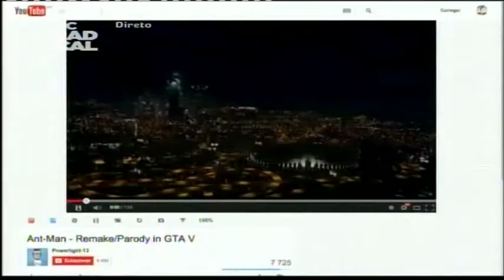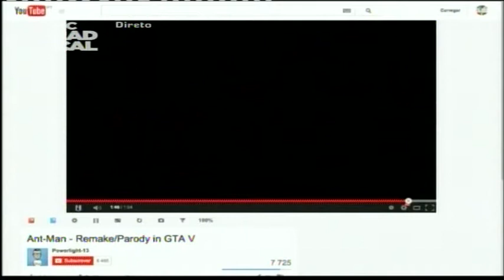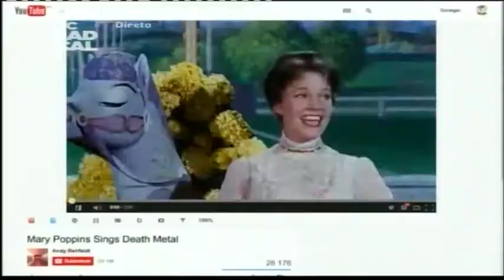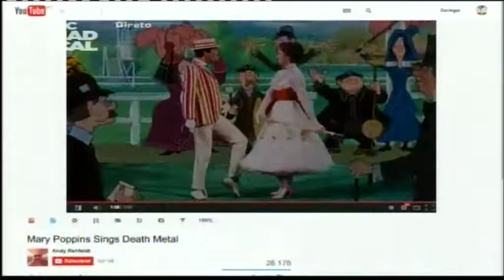15 02 25 From The Web